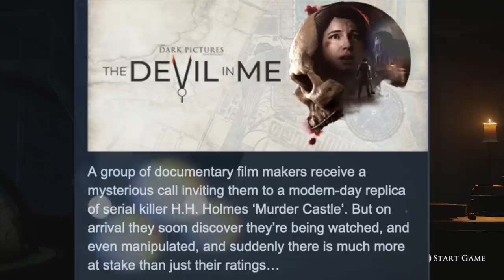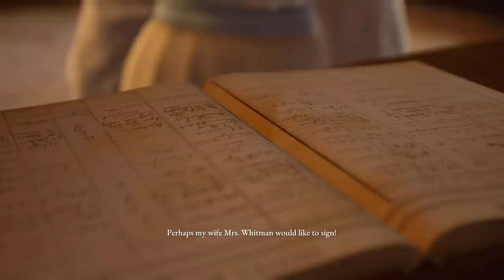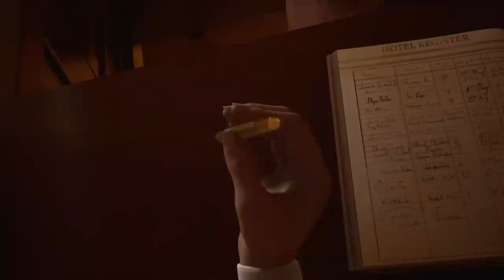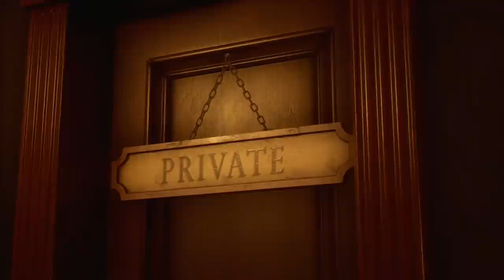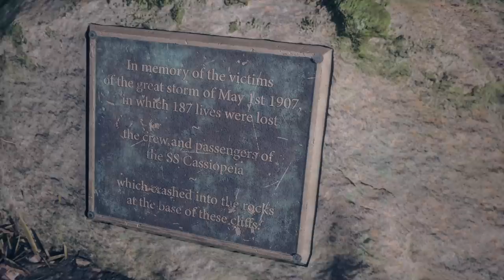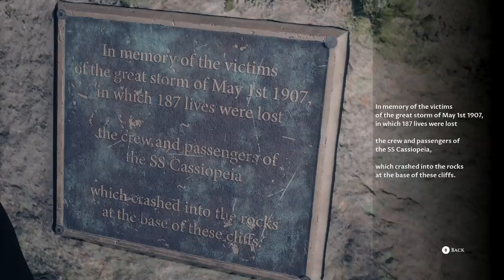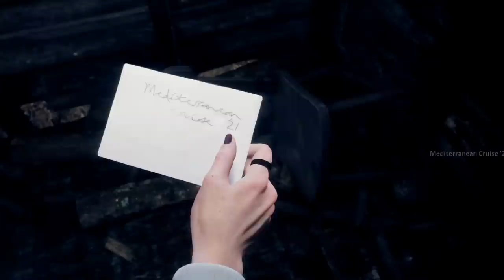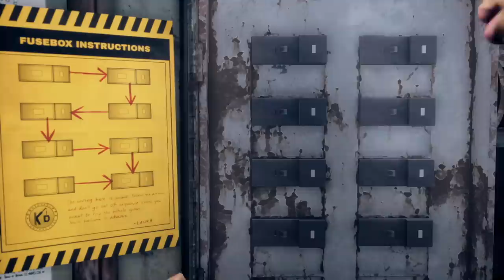We Only Choose Negative Choices 🤷🏾‍♂️ [ The Devil In Me #1]